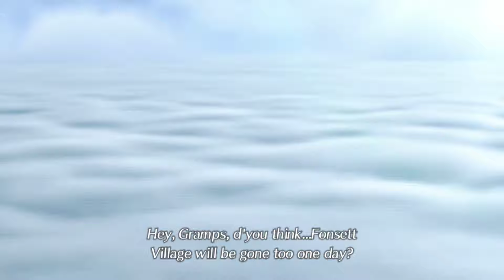How Much?! - Let's Play Xenoblade Chronicles 2 - Part 1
Our story begins with Rex, on his home in the sea of clouds...Gramps? In this land of nothingness, our hero has begun his quest..for all the money! It's time to make some of it, and what better way than with a generous offer from a head honcho in town?